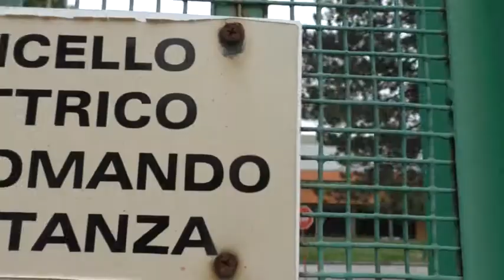Vertenza Mondial, Lepore: ''Tavolo al Mise per convincere la proprietà''